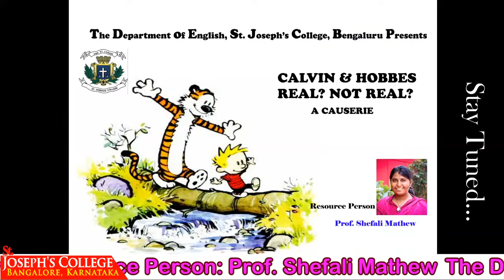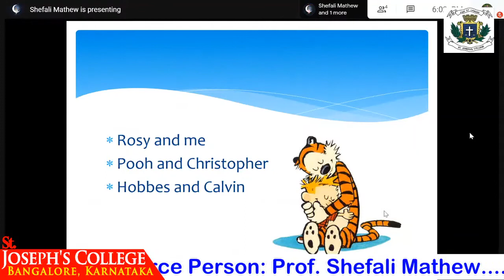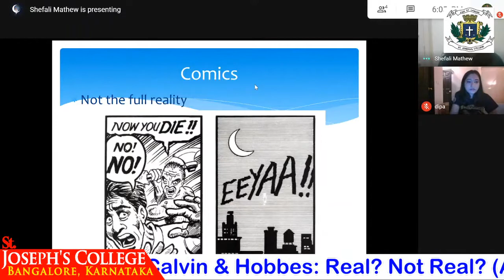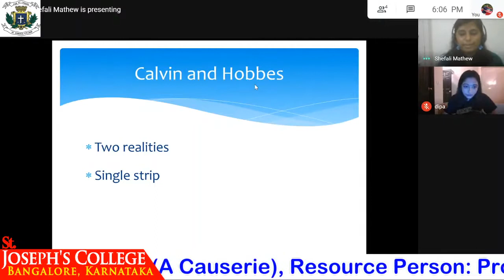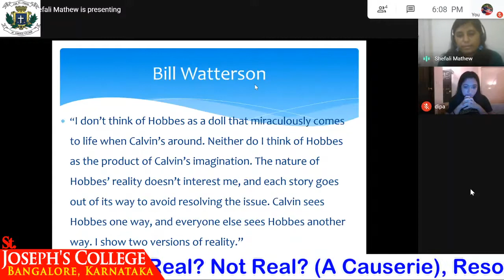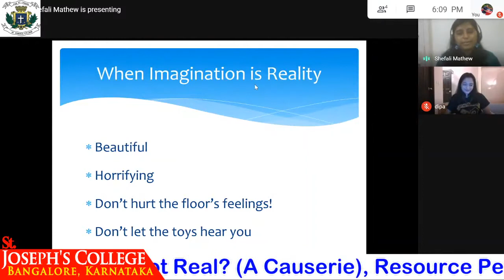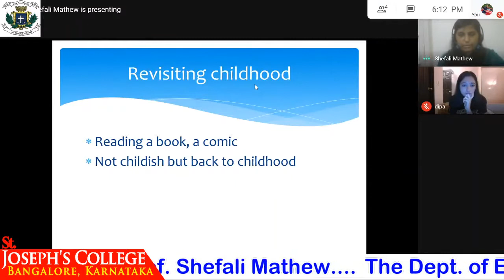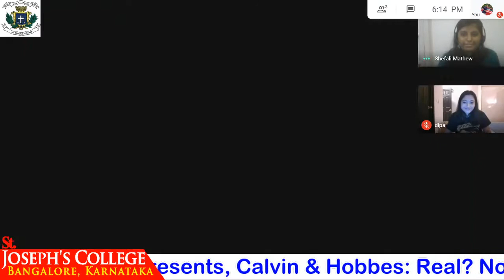Webinar 2: Calvin and Hobbes - Real Not Real, Dept. of English, SJC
Calvin and Hobbes  Real Not Real Webinar, Presented by  Prof Shefali Mathew, Dept. of English, St. Joseph's College (Autonomous), Bengaluru.